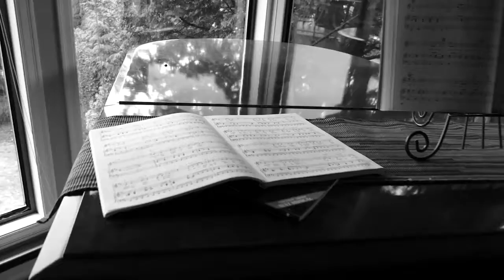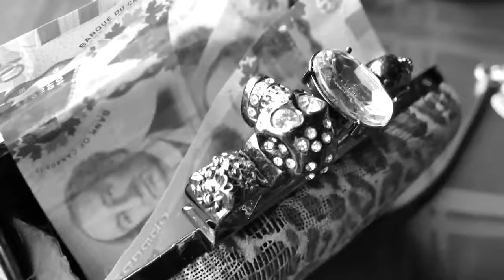Beautiful Gangstas by Tara Kye, featuring John Dean [LISTEN|WATCH|DOWNLOAD-MUSIC-LIVE|ONLINE]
Canadian singer songwriter, Tara Kye's single, Beautiful Gangstas.

Discover and download Independent Music Releases by Tara, listen to songs and albums Ad free, watch videos, find and listen to online radio stations playing her tracks, find concert tickets, buy music posters and merch, find live music venues she frequently gigs at, keep up with her latest releases and promote your favorite songs by sharing